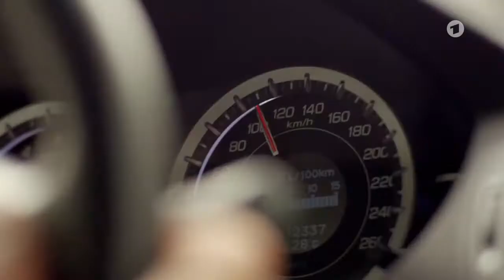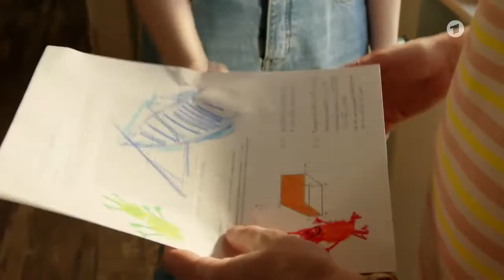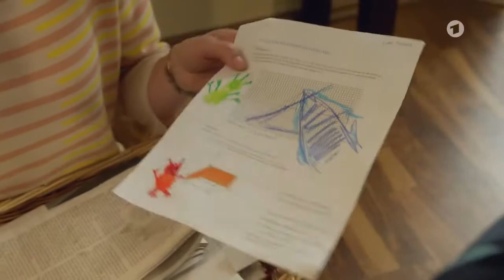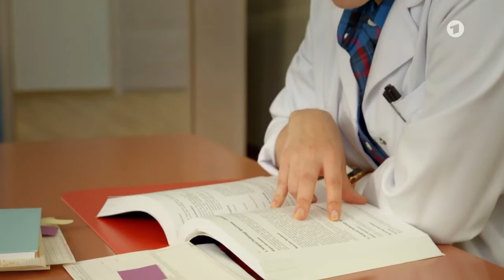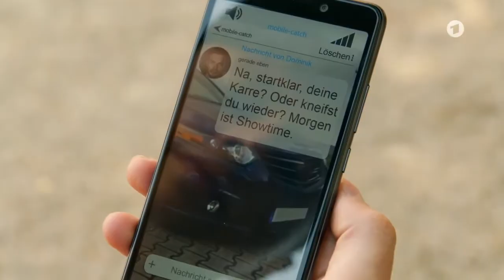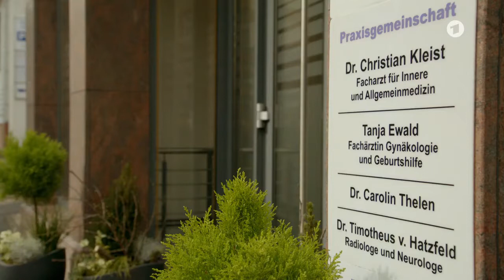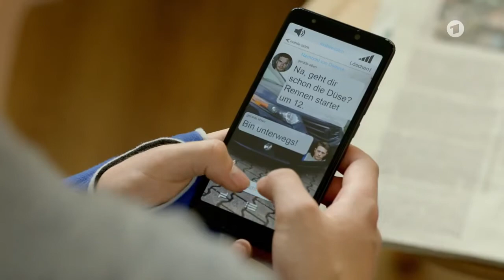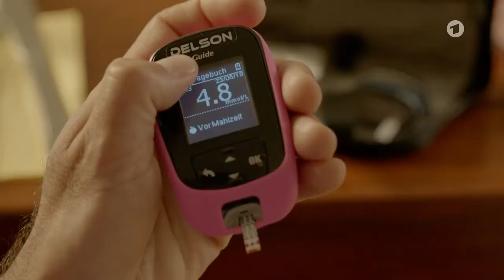Familie Dr. Kleist Folge 123 Süße Geheimnisse